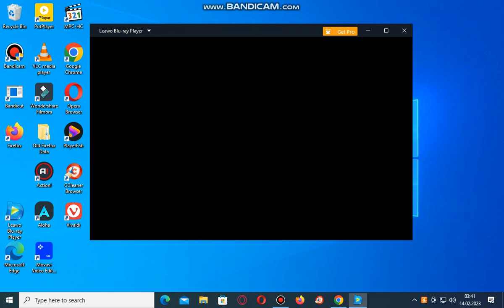Opening To Charile Brown's Christms Tales 2008 DVD